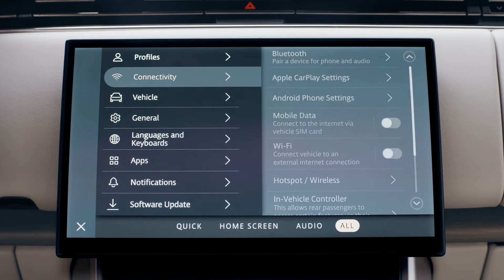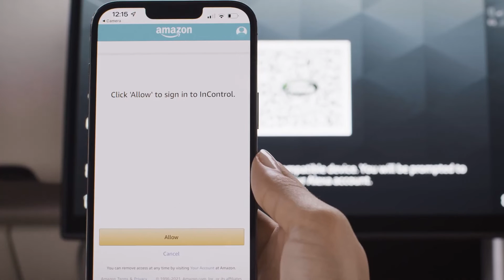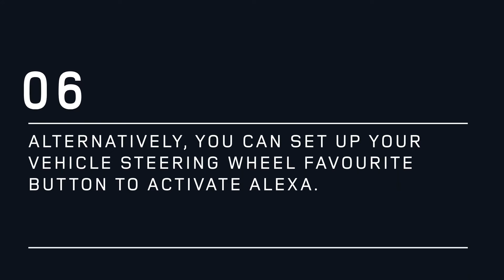How to set up Amazon Alexa in your Land Rover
Discover how to set up Alexa with your Land Rover’s Pivi Pro infotainment system.
You can ask Alexa to play music, place calls, control smart home devices and more - all while you keep your hands on the wheel and eyes on the road.